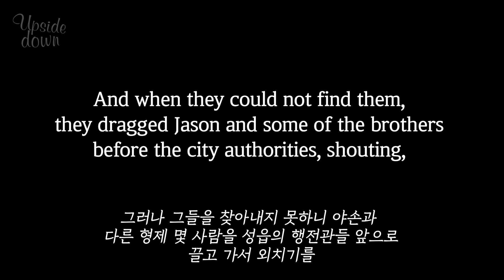2022 GHSA 겨울집회 Upside down 프로모션 필름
2022 GHSA 겨울집회 Upside down

▶일시 : 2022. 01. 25(수) - 26(목) / AM 10:00 - PM 8:30
▶장소 : 지구촌교회 선교센터 지하 B1 올네이션스홀
▶주제 : "Upside down"
▶강사 : 박요한 목사, 장재기 목사, 주우규 목사

GHSA 겨울집회를 위해 많은 관심과 기도 부탁드립니다^^